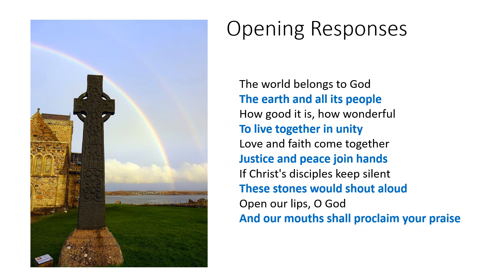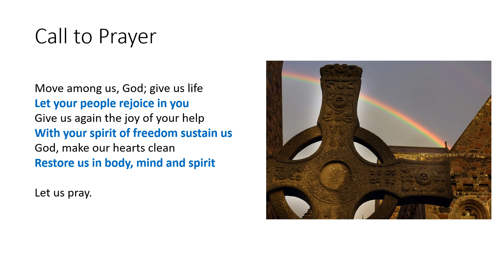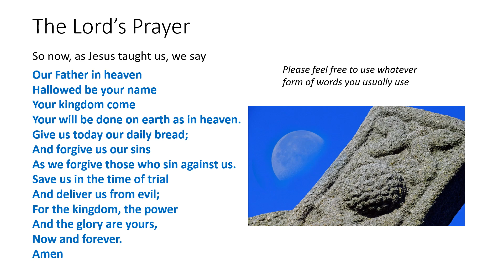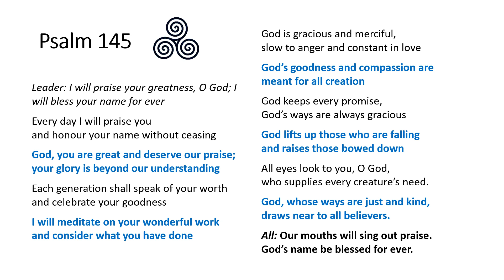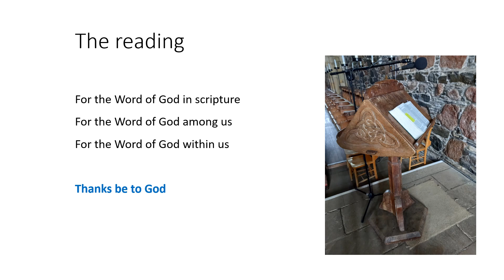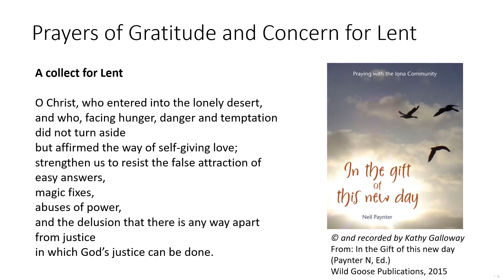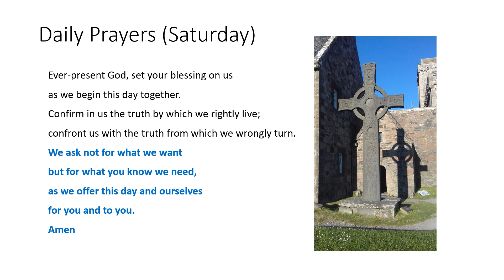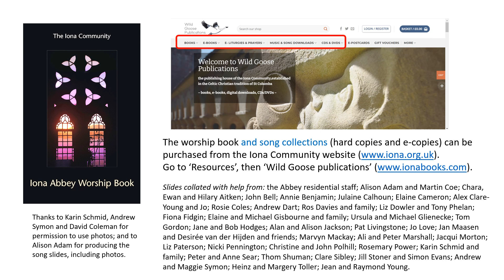Morning Worship with the Iona Community Saturday 5th March 2022